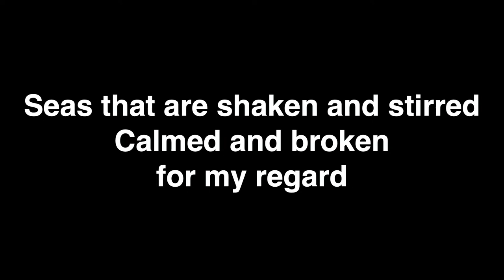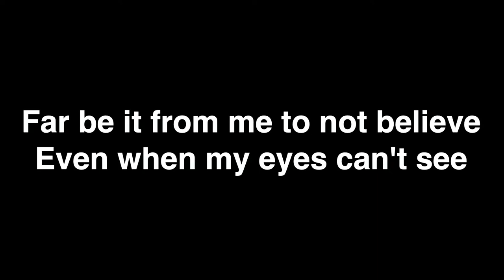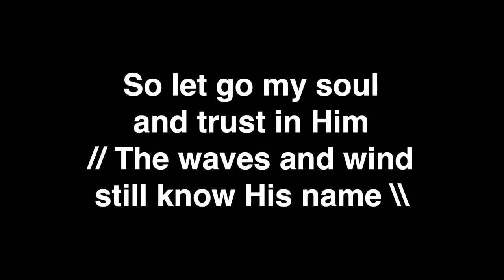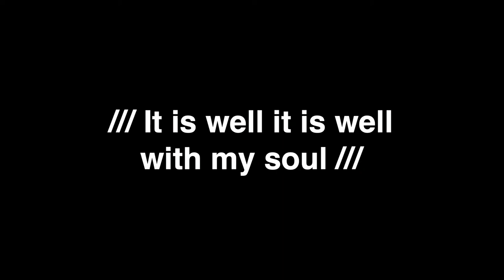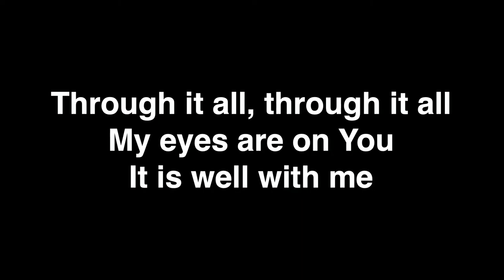03-03-24 Images Of The Church: The Bride of Christ- Ephesians 5:22-33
Mulberry Springs Baptist Church
Senior Pastor - Dr. Danny Warbington